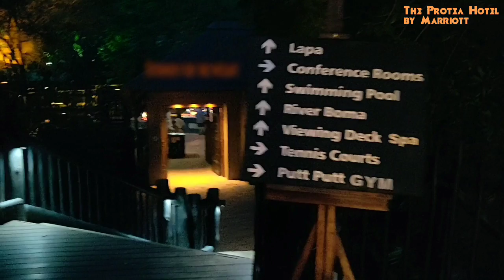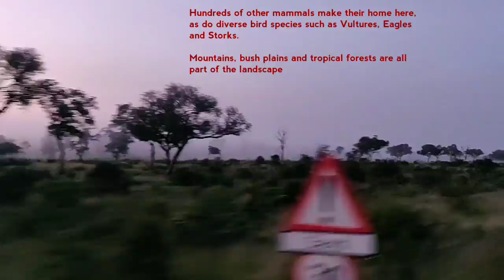Kruger National Park - Full video | A Road trip from Sun City | Travel the world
So we started our road trip from Sun City towards Kruger at 10 am in the morning. The Road trip is one of those rare memories that I will never forget and it's more amazing when it is with your family. The scenic beauty and the roads have no words to describe. We had our lunch in a place which have a Rhino Park with a lot of Rhinos and also a small Rhino museum. With all the excitement to experience the African wildlife , we reached Kruger at around 5pm in the evening.

Our accommodation at Kruger was another life time experience. The Protea Hotel Kruger Gate by Marriott offered us an luxurious accommodation in the African bush. This hotel near Kruger is located at the Paul Kruger Gate of the Kruger National Park. We felt like we entered a world of suspended timber walkways threading through indigenous forests alive with birdsong at this Kruger Park accommodation. We experienced the true chorus of Africa on our stay at the Protea Hotel Kruger Gate - the grunt of a Hippo, the bark of a Baboon or a laugh of the Hyena. The Protea will make you feel like part of the bush, as will dining under the stars in African style. Had an beautiful night sleep dreaming about the wildlife and nature .

As the dawn was leading into the day we started our Safari at 5 am , we drove through Paul Kruger Gate into the Kruger National Park. We were on a full day Game drive in an open vehicle with Elephant Herd tours and Safaris under the guidance of Mike who is a Dutch but had grown-up in these areas and is an amazing Ranger.

I could smell the wilderness , from the dewy damp grass to a heady mixture of vegetation. We used to stop when we get to sight some of the beautiful creation of God like Hyaenas, Cheetahs, Lions, Elephants, Impalas, Kudu, Giraffe, Baboons, Eagles, Vultures etc.  And Mike used to cut the engine so that we can have an breathtaking view of the wildlife. Mike explained the intricacies of their social structure. My thoughts moved away and I had goosebumps throughout the Safari imagining the life of a Ranger and their close bonding with the wildlife and nature. We had our snacks and lunch at two different Jungle Camps.

So now it's time for the sun to set and thus the drive came to an end. We reached our hotel at 5.30pm and had an wonderful dine under the stars in between the African wilderness. One of my childhood dreams came true and will definitely visit Africa again.